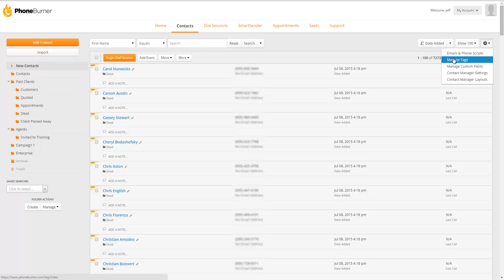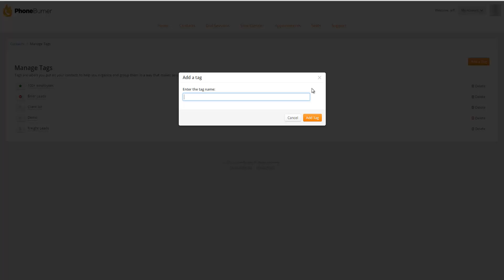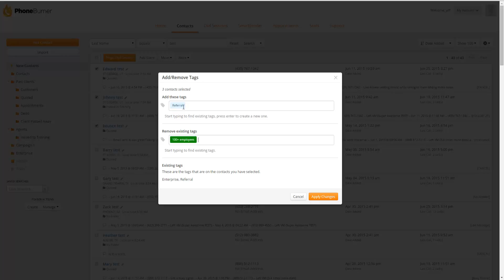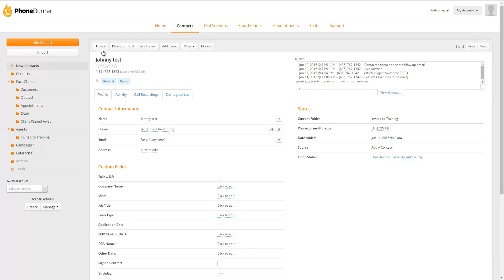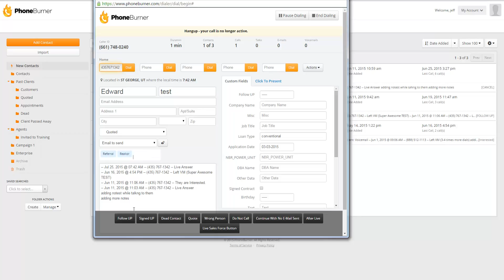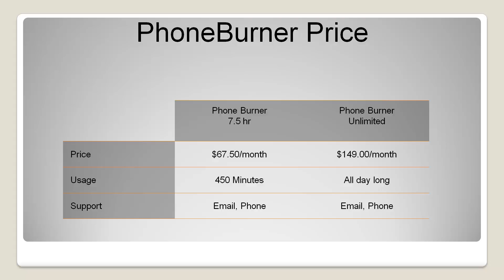PhoneBurner Tags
This training will teach you how to use tags in Phone Burner to help you better manager and organize your contacts. Tags allow Group contacts together based on your own methods of managing your contacts. They are searchable as well allowing you to easily access the contacts you need when you need them.

If  you don't have an account set up yet you need to get an account set up today you can get one here: